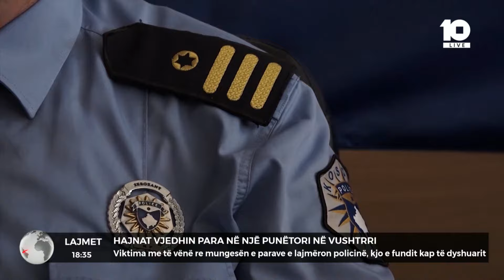Hajnat vjedhin para në një punëtori në Vushtrri